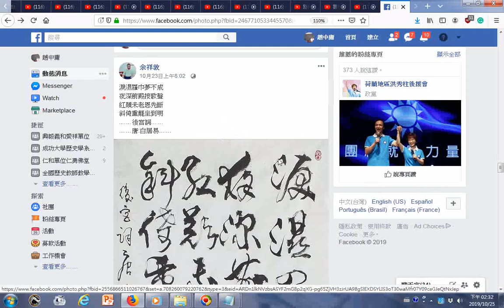余祥敦 臉書2019年10月23日上午分享墨寶 · 淚濕羅巾夢不成 夜深前殿按歌聲 紅顏未老恩先斷 斜倚熏籠坐到明 ……後宫詞…… ……唐白居易…